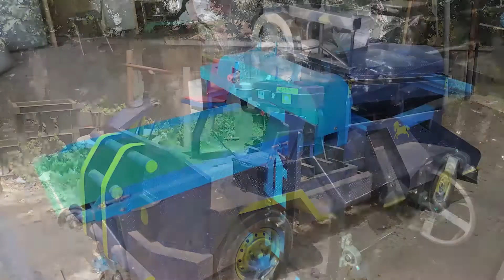Review Usaha Peternakan Dengan Pengolahan Pakan Ternak Menggunakan Mesin Chopper Pencacah Pakan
Jual Mesin